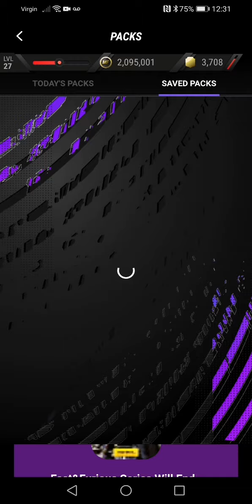Big pack opening! (Madfut)